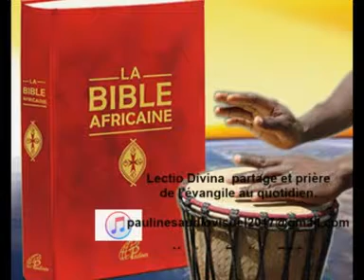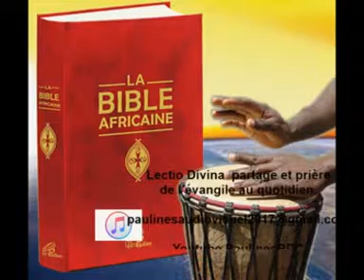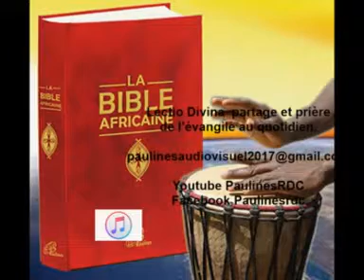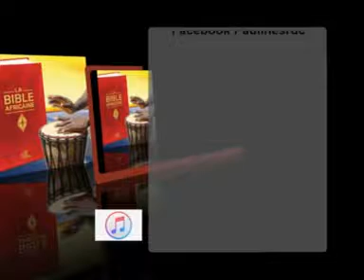LECTIO DIVINA DU 1 JUILLET 2018 DU 13 ème Dim de T. O.